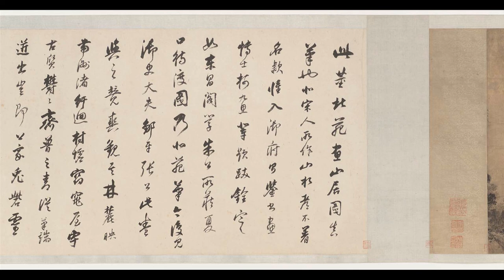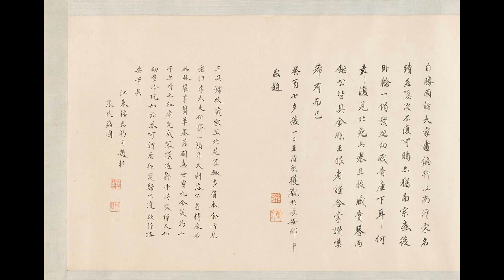GIP 20 Continuation of Song